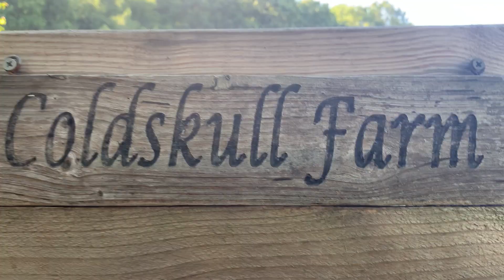Mountain Garden Part 2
A garden walk.  Home grown hay, lentils, peanuts, hollyhocks, potato boxes, asparagus, thyme, corn field, wheat field..  open spaces.